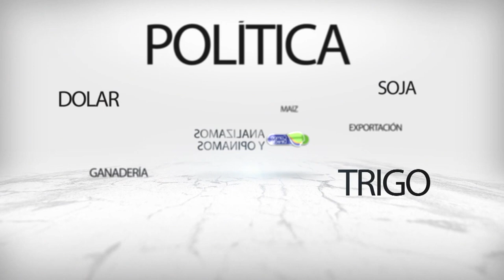Impacto de las medidas del nuevo gobierno para el agro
Mejora en el tipo de cambio, suba de retenciones y dólares diferenciales para exportar e importar, las medidas de Milei para el agro.